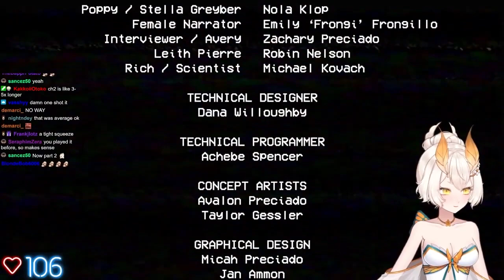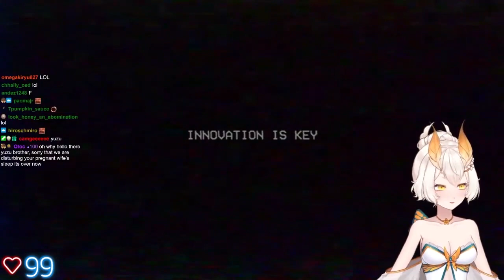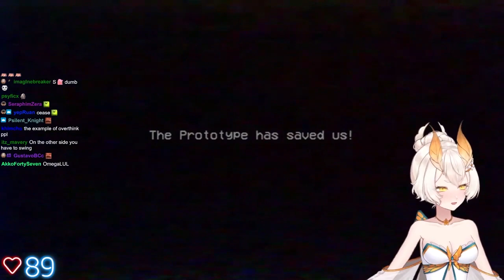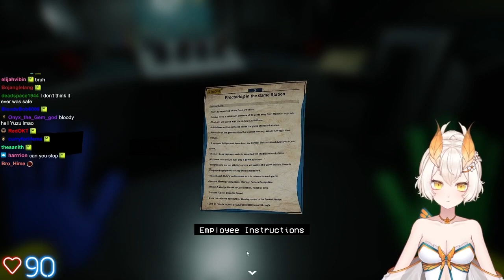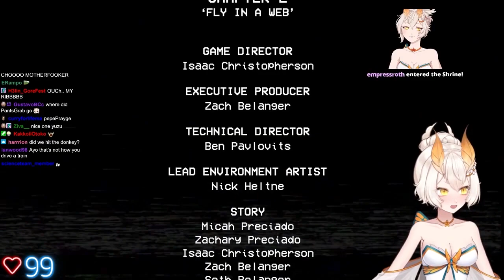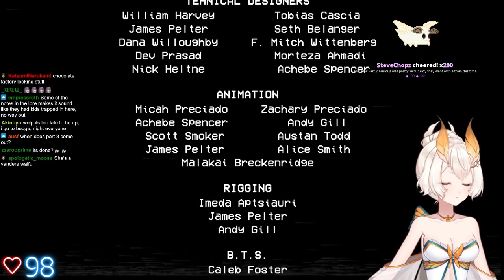Yuzu Plays Poppy Playtime: Chapters 1 & 2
0:00 - Chapter 1
56:05 - Chapter 2